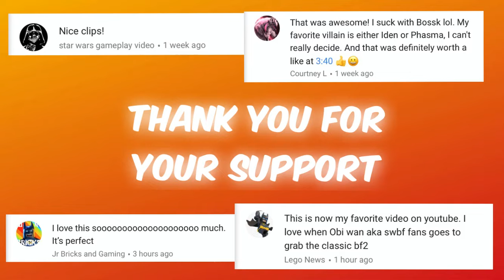Star Wars: Battlefront II - FULLY UPGRADED MAXED OUT YODA!!! Ft. Super Mario!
I upload Star Wars content everyday (mostly Battlefront II). It really helps me out!

This is an ongoing series on my channel that I enjoy making! If the views and likes improve even more, it will keep going in the future!